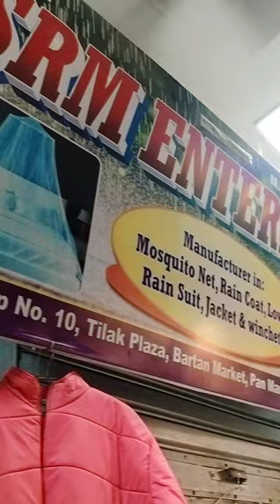mosquito net rain coat jacket